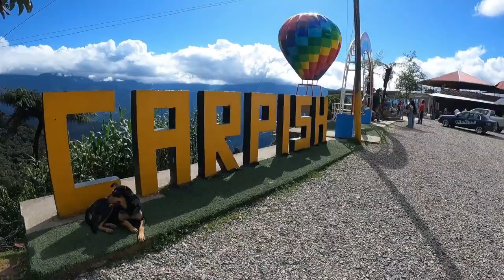Lugares Turísticos de Tingo María Huánuco Perú 2024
en esta oportunidad viajamos a Tingo María para conocer lugares